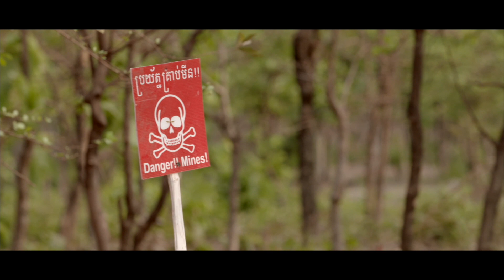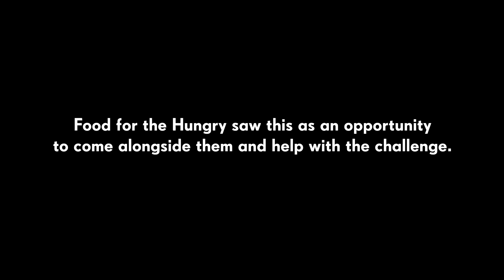Cambodia Grocery Co-op Creates Hope for People with Disabilities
During the time of the Khmer Rouge civil war in Cambodia, many people lost their limbs and suffered permanent injuries. After the war was over, these individuals found it hard to get a job. Society deemed them unable to work and they were ultimately outcasted, alone, and hopeless. Food for the Hungry (FH) saw this as an opportunity to walk alongside these people with disabilities and created a grocery co-op for them to work in and meet monthly. These monthly meetings and job opportunities created a strong-knit, supportive community full of hope for a better future. Watch the inspiring story today.

Food for the Hungry is a Christian relief and development organization with a vision to see all forms of human poverty ended worldwide.

We believe that when a community is equipped to care for its most vulnerable members, everyone is served, and poverty is eliminated. That’s why we seek to develop communities by focusing on children. Sponsor a child today and set them on a path to a better future